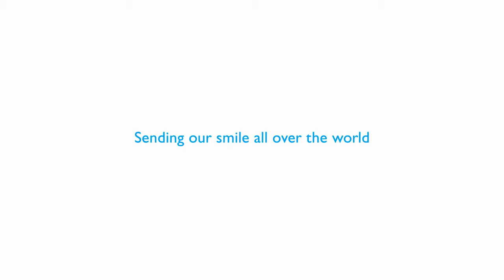Celebrating World Tourism Day 2012 at the Acropolis Museum_Long Version (English)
This video features footage from the event held at the Acropolis Museum in Athens, celebrating World Tourism Day September 27, 2012, organised by the Ministry of Tourism, with a live performance by The Orchestra of Colours at the Archaic Gallery room.